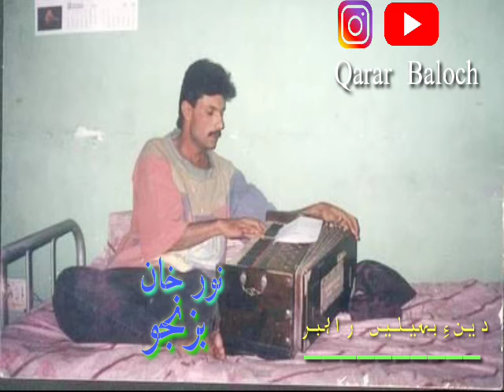Noor khan bezanjo||Whatsapp status||Shap diga roch diga bham diga sohb diga.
Noorkhanbezanjo#Balochisong#Balochiwhatsappstatus#balochistan.